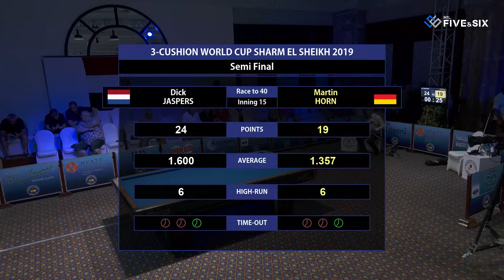Semi Final - Dick JASPERS vs Martin HORN (Sharm El Sheike World Cup 3-Cushion 2019)